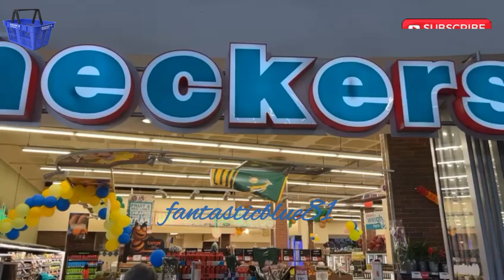Travel Inside South Africa..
Checkers is a FMCG retailer owned by Shoprite that operates in Southern Africa. Checkers currently has 37 Checkers Hypers and 202 Checkers supermarkets operating in Botswana, South Africa and Namibia. The supermarket chain focuses more strongly on fresh produce and offers a wider range of choice food items to a more affluent clientele.